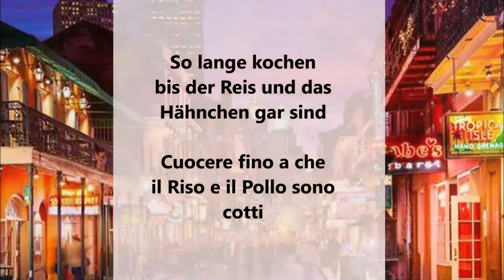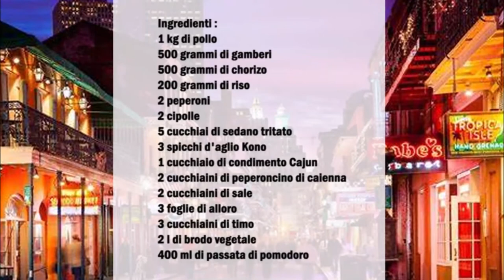Jambalaya kreolisches Gericht aus Louisiana / Jambalaya piatto creolo del Luisiana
Deutsch :
1 kg Hähnchen
500 gr Garnelen
500 gr Chorizo
200 gr Reis
2 Paprika
2 Zwiebel
5 Esslöffel gehackte Stangensellerie
3 Konoblauchzehe
1 Esslöffel Cajun Gewürz
2 Teelöffel Chayennepfeffer
2 Teelöffel Salt
3 Lorbeerblätter
3 Teelöffel Thymian
2 l Gemüsebrühe
400 ml Passierte Tomaten

Chorizo in Scheiben schneiden.
In ein Topf etwas Öl geben und den Chorizo anbraten.
Danach die klein geschnittene Zwiebeln und den gehackten Knoblauch und die Garnelen dazu geben.
5 Minuten anbraten.
Jetzt die restlichen Zutaten dazu geben und so lange köcheln bis der Reis und das Hähnchen gar sind.

Italiano :
1 kg di pollo
500 grammi di gamberi
500 grammi di chorizo
200 grammi di riso
2 peperoni
2 cipolle
5 cucchiai di sedano tritato
3 spicchi d'aglio
1 cucchiaio di condimento Cajun
2 cucchiaini di peperoncino di caienna
2 cucchiaini di sale
3 foglie di alloro
3 cucchiaini di timo
2 l di brodo vegetale
400 ml di passata di pomodoro

Tagliare il chorizo ​​a fette.
Mettete un filo d'olio in una casseruola e friggere il chorizo.
Adesso aggiungere la cipolle tagliata, l'aglio tritato e i gamberi.
Friggere per 5 minuti.
Aggiungere gli altri ingredienti e cuocere fino a quando il riso e il pollo sono cotti.